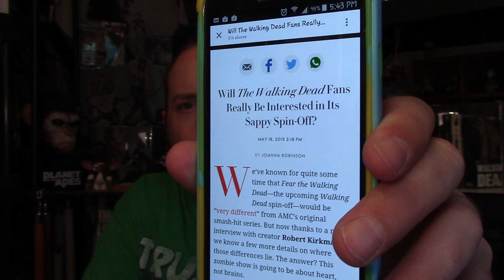Fear TWD "Human" Walkers & the Brady Bunch Zombie Show